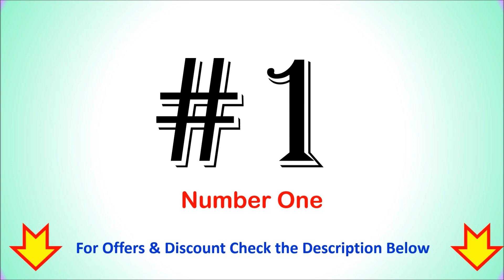Best AC 1.5 Ton 3 Star in India 2023 ⚡ AIR CONDITIONERS 1.5 TON 3 STAR ⚡1.5 टन 3 स्टार एसी ⚡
Best AC 1.5 Ton 3 Star in India ⚡ बेस्ट अच्‍छे 1.5 टन 3 स्टार एसी ⚡

List of Top 6 Best AC 1.5 Ton 3 Star in India 2023

1. LG 1.5 Ton 5 Star AI DUAL Inverter Split AC

2. Godrej 1.5 Ton 3 Star Hot & Cold Inverter Split AC

3. Samsung 1.5 Ton 3 Star Inverter Split AC

4. Daikin 1.5 Ton 3 Star Fixed Speed Split AC

5. Voltas 1.5 Ton 3 Star Inverter Split AC

6. Whirlpool 1.5 Ton 3 Star, Inverter Split AC

Checkout the list of Top 6 Best AC 1.5 Ton 3 Star in India.
Which AC is best in 1.5 ton split 3 star?
Which brand 1.5 ton AC is best in India?
Which company AC is best in 3 star?